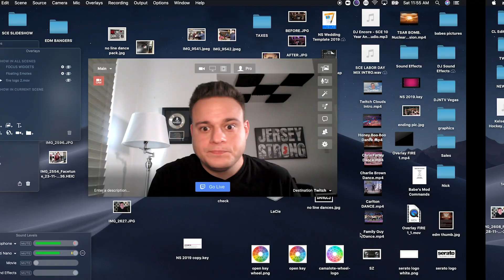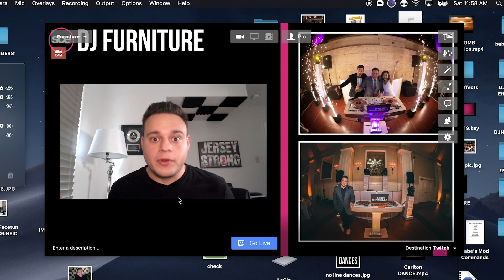Make Your Zoom Meetings Look Amazing | Best Zoom Meeting Setup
Zoom meetings have become a big part of our lives. In this video, I'll give you the best zoom meeting setup so you can look super professional for your clients, and even friends and family. If you've ever wondered how to look good on zoom, you've come to the right video. The tips in this video will make your zoom meeting look amazing!

Intro 00:00
Internet 00:38
Location 1:44
Camera 3:32
Microphone 5:15
Lighting 6:09
Advanced Tips 7:25

⬇️ Everything I own to DJ and make videos: